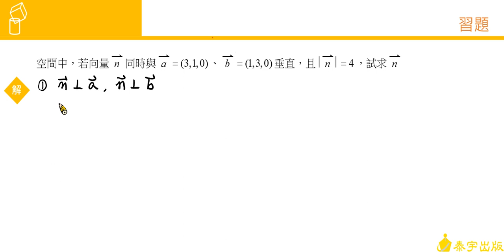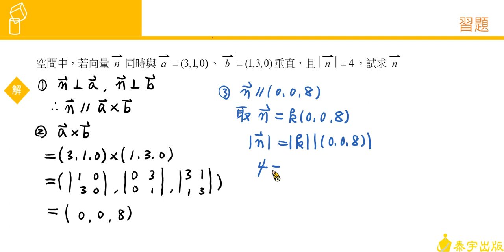技高數學C(三) 3-3習題 第6題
由陳健在老師精心說明，請參考技高數學C版第三冊課本。